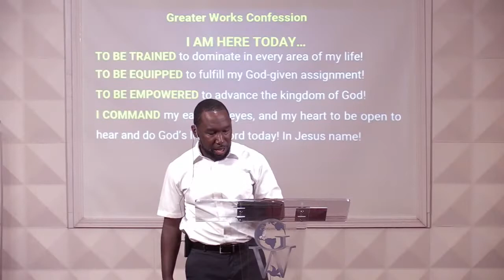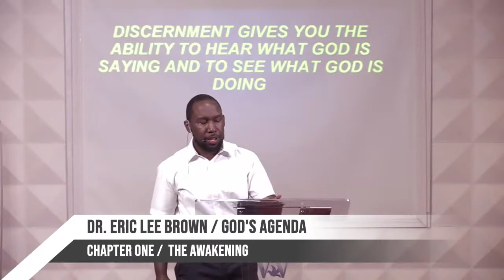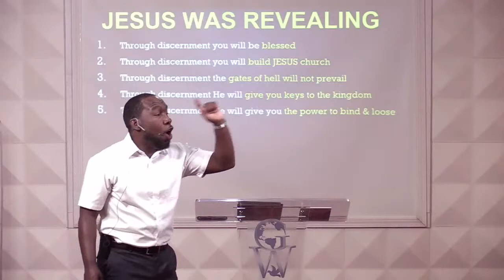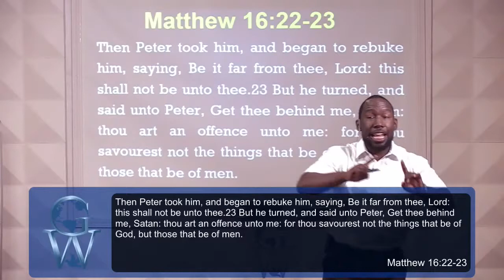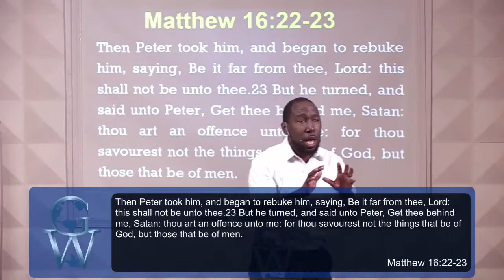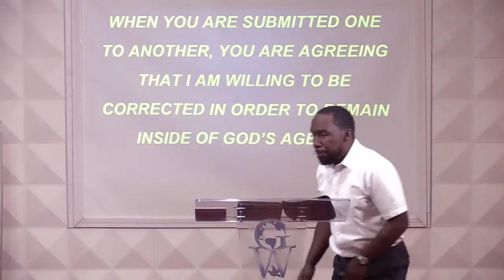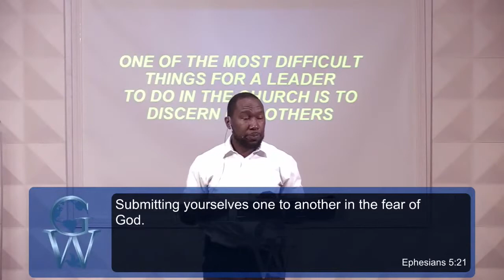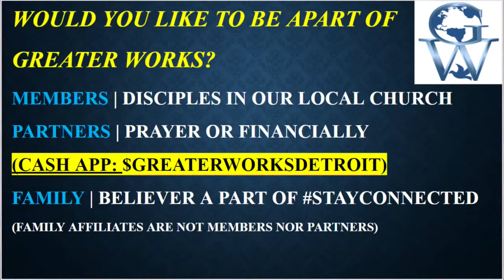God’s Agenda / Are you in or out? / Chapter 1/ The Awakening / Dr. E.L. Brown